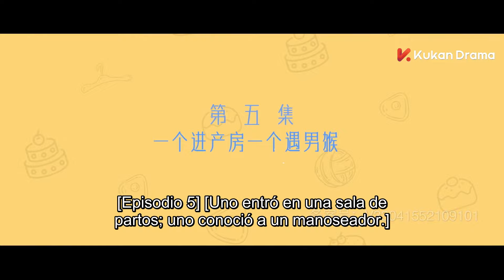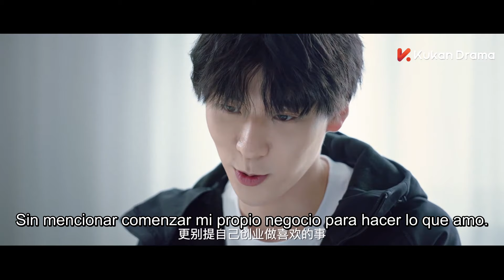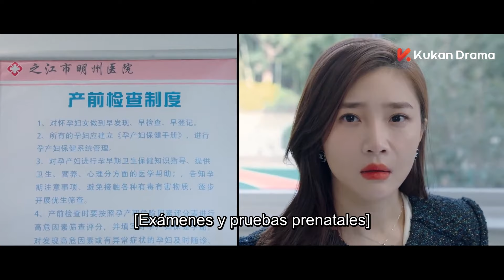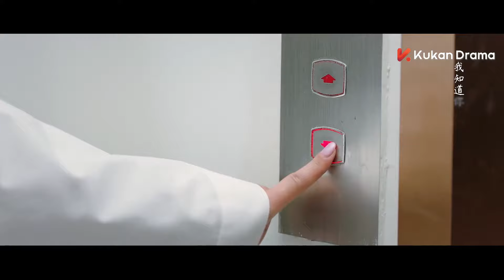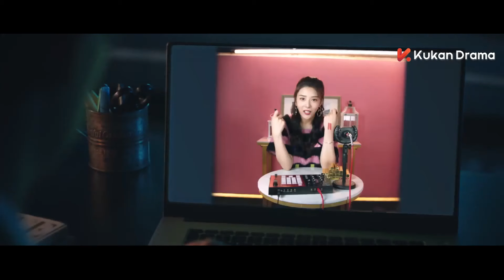SUB ESPAÑOL | Fighting Girl ! ( Vamos! Chica) Ep 5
❤️Subscribete a nosotros❤️
【Nombre】 Vamos ! Chica l Fighting! Girl
【Genero】Romance, Comedy,
【Elenco】Wang Bo Wen, Marina Li, Fan Meng, Pacy Wan, Lu Yan Bei

Historia de una chica joven Mo Li, who que se encuentra obstaculos como el retiro de su colega de modas as, Cao Yao Yin y la ruptura amorosa con su novio  Pei Jing en su aventura para persigue sus sueños y encontrar su el valor de ella , entonces ella se hace amiga de un rico panadero Gao Ziyi quien siempre la apoya la encamina y la ama  bajo la guia del diseñador japones Miyazaki, su talento en la moda brilla aun mas en las competencias internacionales